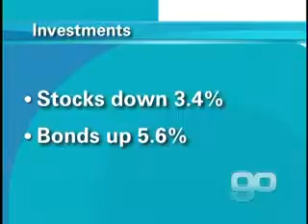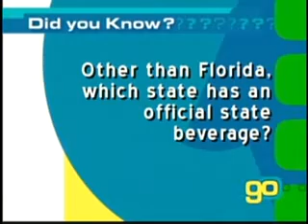Golden Opportunities show 550 segment 2